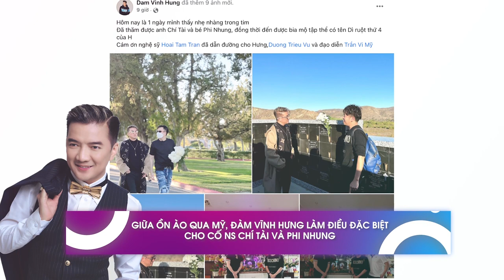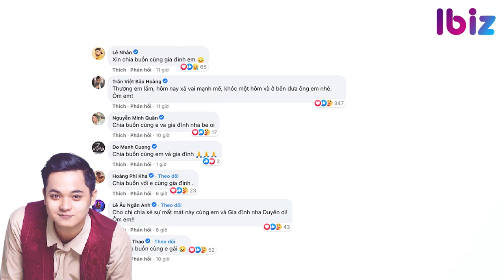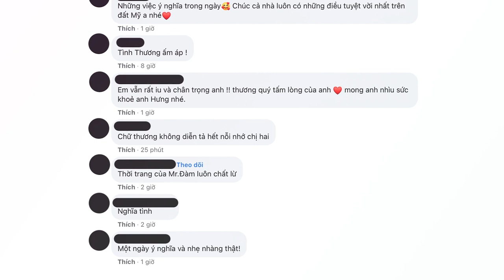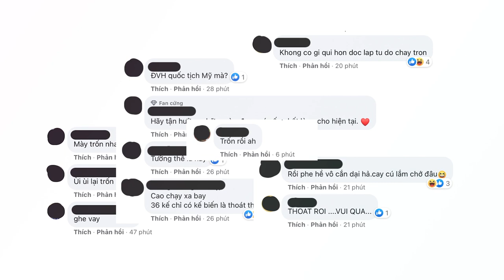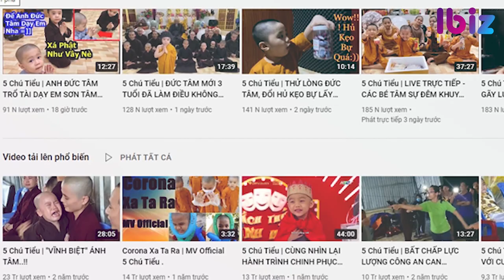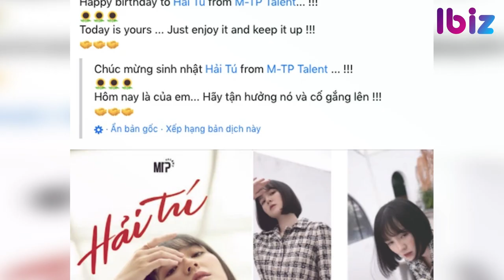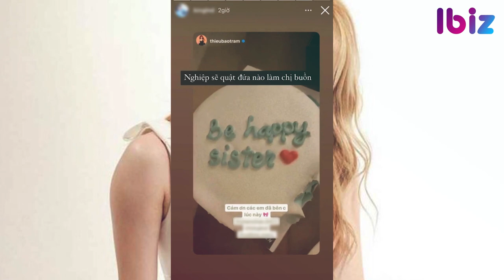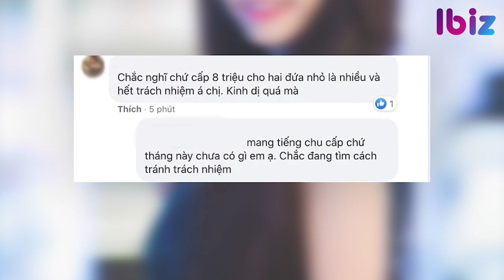Đàm Vĩnh Hưng gây tranh cãi khi qua Mỹ; Tịnh Thất Bồng Lai vẫn kiếm tiền khủng bất chấp dư luận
Loạt sao Việt chia buồn khi Kim Duyên báo tang sự trước giờ lên ‘chinh chiến’
Giữa ồn ào qua Mỹ, Đàm Vĩnh Hưng làm điều đặc biệt cho cố NS Chí Tài và Phi Nhung
Liên tục bị 'phốt' nhưng 'Tịnh Thất Bồng Lai' vẫn kiếm tiền cực 'khủng'
Mặc Hải Tú gây bão mạng, Thiều Bảo Trâm vẫn kiên quyết 1 thái độ
‘Tố’ nhà em rể cũ vô trách nhiệm, chị ruột Đặng Thu Thảo tiết lộ thêm sự thật
Ngô Diệc Phàm bất ngờ có hành động lạ giữa lúc ngồi tù
Jisoo và Jung Hae In gây ‘bão’ vì visual cực đỉnh trên bìa tạp chí